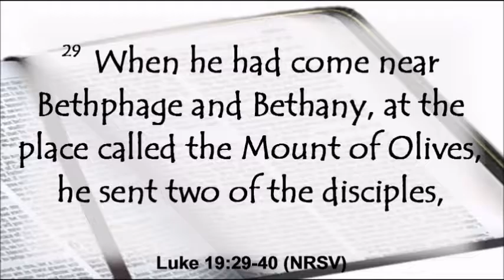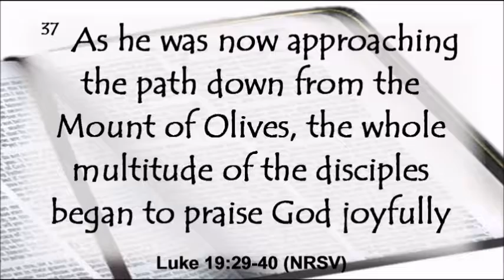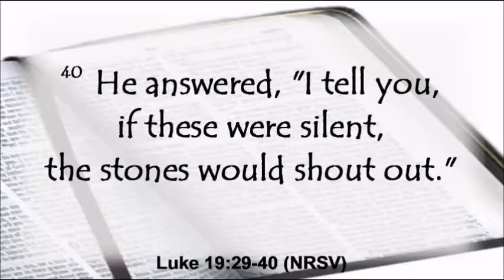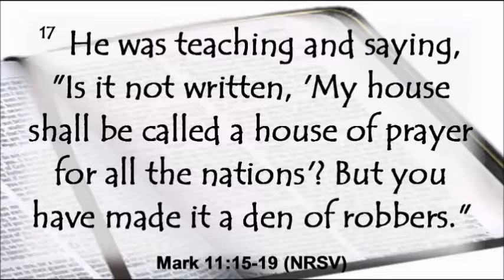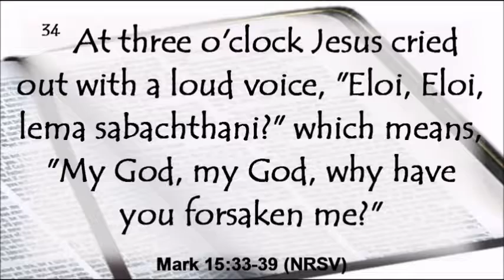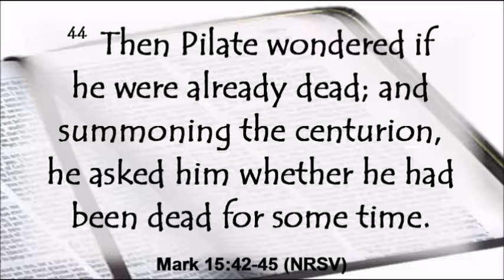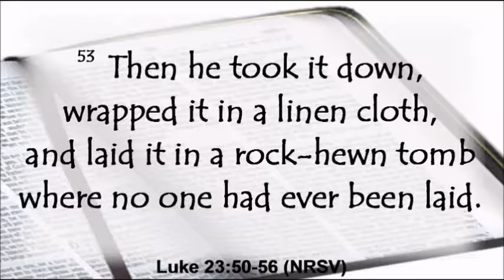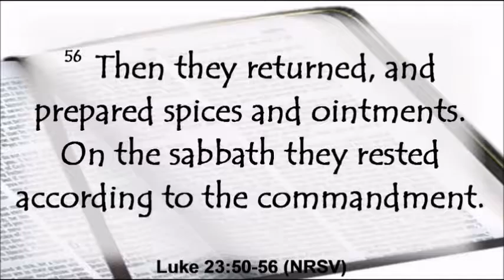3-20-2016 Many Faces of Cross